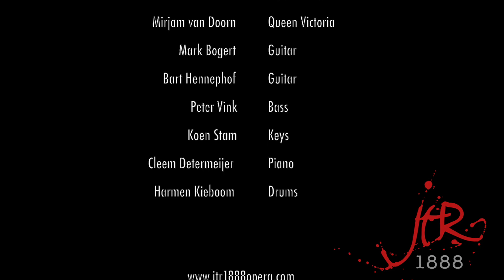Magoria - 9th November 2019 Live JTR1888 (Jack the Ripper RockOpera)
Magoria is a band founded by guitarist and composer Mark Bogert.  With the unique concept of Magoria, Mark will bring renditions of various historical stories and myths, the first of which is JtR1888.The idea for this first project arose during Mark’s visit to London where he got inspired by the mystery around “Jack the Ripper”.This idea has since evolved into a complete rock-opera performed by a band, orchestra, choir and several Dutch singers.

While in the process of writing JtR1888 Mark reached out to musicians and singers with whom he would like to work, people he worked with in the past, and those he deemed best suitable for the roles of the characters.

For this production “The Royal Conspiracy Theory” has been chosen to shape into a modern and musical version. Never before has the story been released in such a way. The music varies from bombastic rock to delicate piano ballads which makes JtR1888 an undeniable rock-opera. All characters in this project are played by extraordinary Dutch singers who all have earned their tracks in music. Mark is extremely proud of all collaborations, especially because these collaborations took JtR1888 to the next level.

Singers:
Rodney Blaze (Jack the Ripper)
Peter Strykes (Abberline)
Jan Willem Ketelaers (Prince Albert Victor)
Sonny Pruim (Netley)
Maria Catharina (Mary Jane Kelly)
Inge Rijnja (Catherine Eddowes)
Mirjam van Doorn (Queen Victoria)
Nadine Pruim (Annie Crook)
Zora Cock (Storyteller)
Band:
Mark Bogert (Guitar, Composer)
Koen Stam (Keys)
Harmen Kieboom (Drums)
Cleem Determeijer (Piano)
Peter Vink (Bass)
Matthijs Kieboom (Orchestrator)